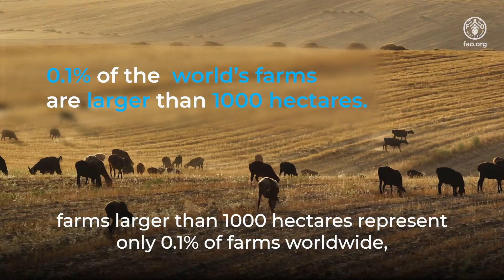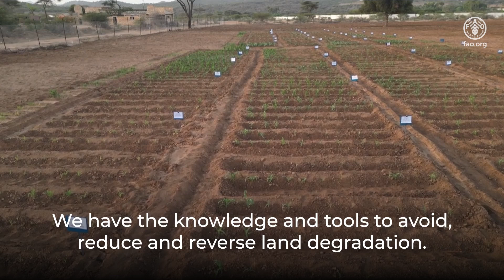The State of Food and Agriculture 2025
Today, land supports 95% of our planet’s food production, while providing us with essential ecosystem services. And yet, human-induced land degradation is a pervasive global challenge. Land is a finite resource that underpins food security, livelihoods, biodiversity and ecosystem services. This report charts pathways to address land degradation across landholding scales.